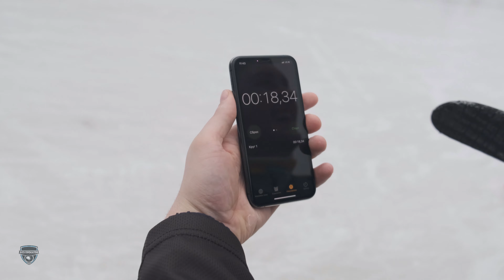SHAKSKILLS CHALLENGE. ВЫЗВАЛ ДРУГА ИЗ АМЕРИКИ НА БИТВУ.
Состязаемся в скорости и ловкости. Внутри скидос от меня для тех, кто играет в хоккей и хочет купить классные хоккейные штуки.